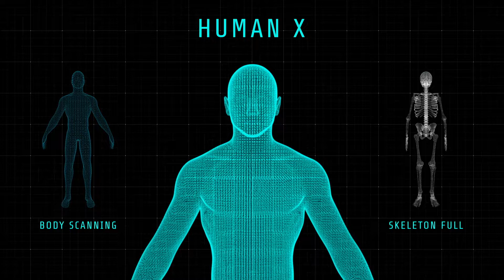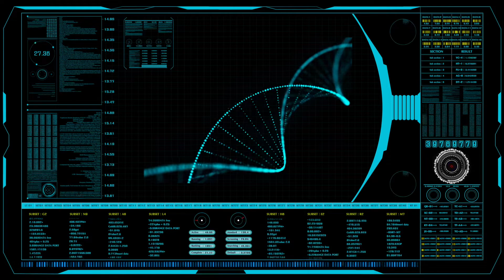Upgrade: Blake Crouch's Blistering New Sci-Fi Thriller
Hello again and welcome to danwhitebooks where we review books new and old. Today I'm reviewing Upgrade by Blake Crouch.

Enjoy the review? Find the book below:
Upgrade by Blake Crouch (currently only available in hardcover)

Next week's read:
The Song of Achilles by Madeline Miller

Follow me on goodreads to see what I'm reading.

Danwhitebooks is a participant in the Amazon Services LLC Associates Program, an affiliate advertising program designed to provide a means for sites to earn advertising fees by advertising and linking to amazon.com

Video clips used in video:
by Videezy.com

Thumbnail photo background:
by Free Stock photos by Vecteezy